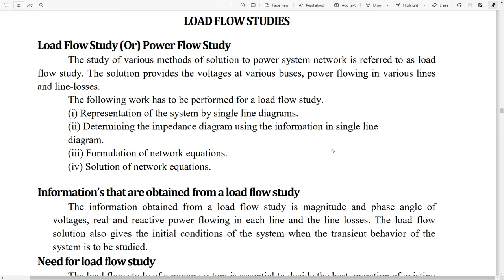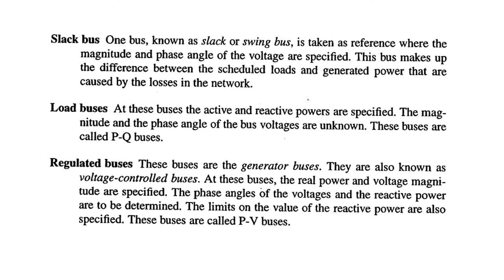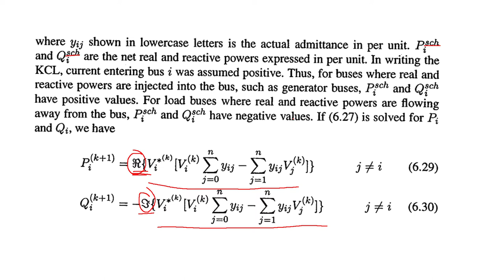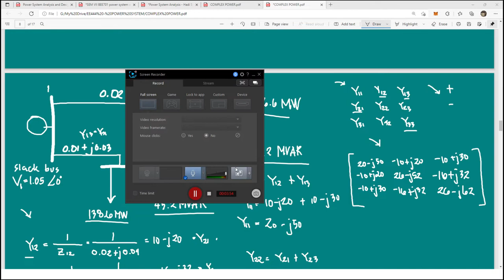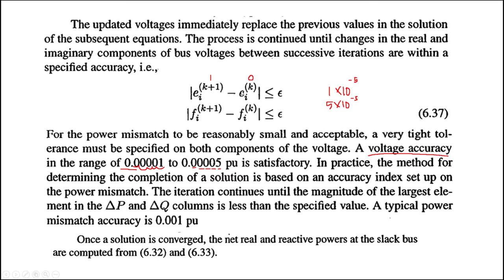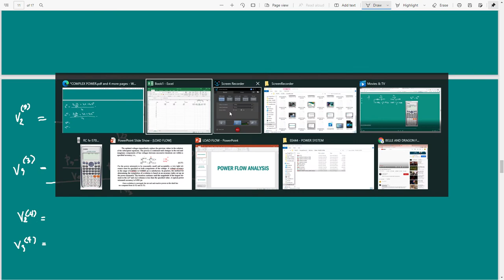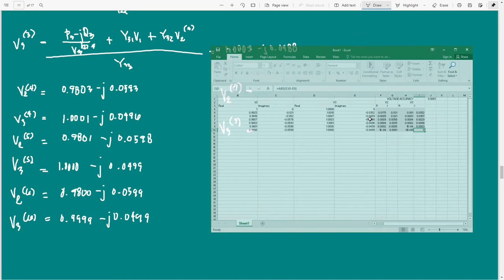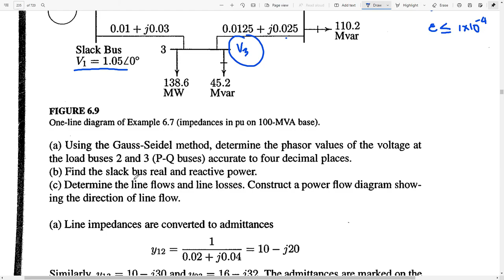LOAD FLOW STUDY - GAUSS SEIDEL METHOD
POWER FLOW ANALYSIS